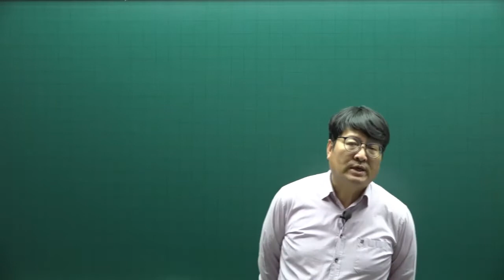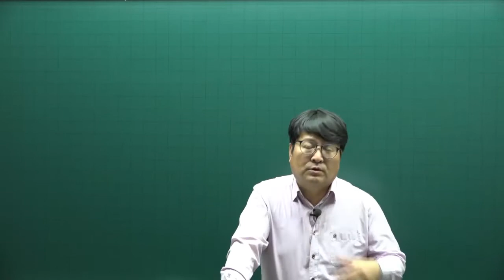[공전무] 2022년 공인중개사 민법 이론완성 40강